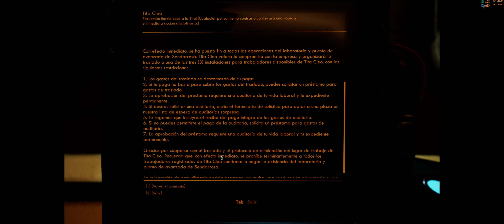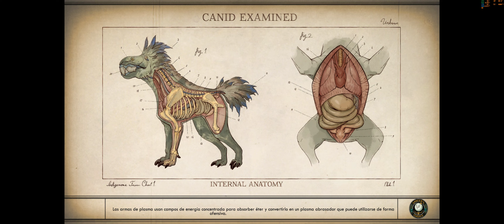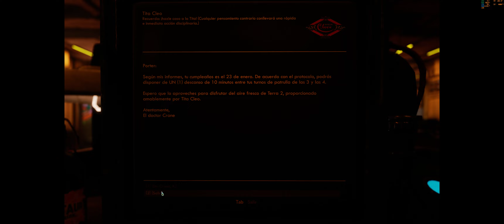🚀 THE OUTER WORLDS SCE 🚀│Cap 13│PROBLEMAS EN SENDARROSA│Gameplay PC en Español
►Hemos llegado a Sendarrosa y todo es un desastre.
►Orson Shaw nos ha pedido buscar los diagramas de un arma. Inicia misión secundaria: el martillo de vulcano.
►Anton nos ha pedido rescatar a Jameson. Inicia misión secundaria: por sus propios medios. Le hemos encontrado; tenemos que volver con Anton.
►Vaughn Cortes nos ha pedido rescatar su experimento que ha dejado abandonado. Inicia misión secundaria: el alquimista amateur.
►Anton nos ha pedido recuperar su investigación y de paso acabar con los forajidos y los raptidones. Fue quien mandó la señal de emergencia. Inicia misión secundaria: la maldición que cayó sobre Sendarrosa.

🚀 THE OUTER WORLDS Spacer's Choice Edition 🚀Sin comentarios / No commentary.

¡Un saludo!